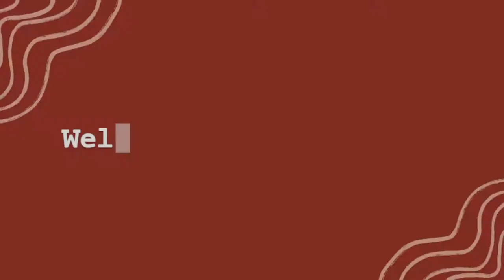Easy Pizza Slice Painting | Easy Watercolor Painting Ideas